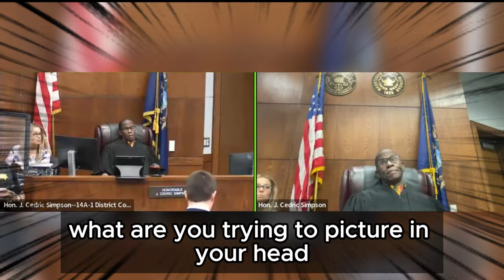Why Would This Guy Say This In Court?!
14A-1 District Court | Washtenaw County | Ann Arbor | Michigan |
Judge Simpson Presiding

This case goes over disputes around a Power of Attorney... The Defendant in this case discloses way too much information!  It makes me nauseous just thinking about it!

This video is for educational & commentary purposes only.  I am not a lawyer and can not give legal advice.

I started this channel with hopes of being able to send my boys to college!